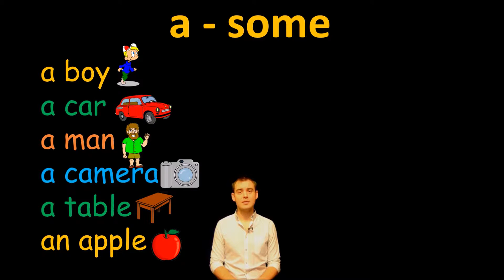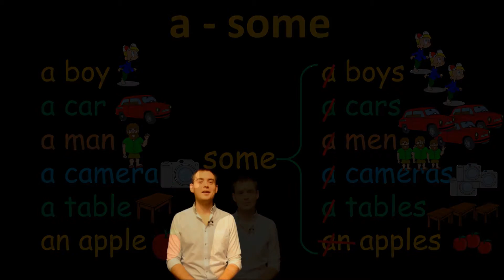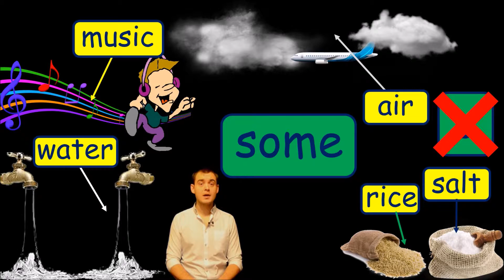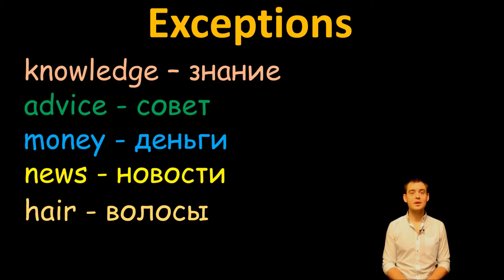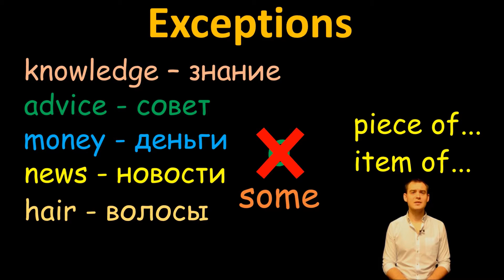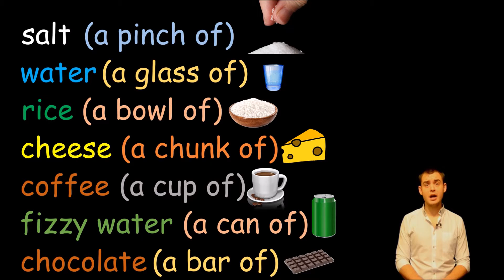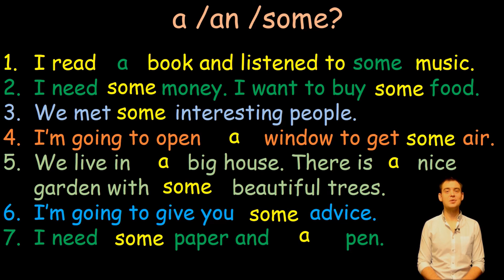45. Английский: (UN)COUNTABLE NOUNS / SOME / (НЕ)ИСЧИСЛЯЕМЫЕ СУЩЕСТВИТЕЛЬНЫЕ (Max Heart)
Гарантия освоения всех времён максимум за 1 месяц! - Записаться на пробное бесплатное занятие можно на нашем сайте: mhcourses.com (первым 100 учащимся скидки!)
артикли неопределенный артикль определенный артикль a the в чем разница между артиклем a и the как употребрять артикли как употребряются артикли когда ставить артикль a как применять артикли max heart в каких случаях употребляется артикль the артикль a в английском языке english articles how to use english articles все про артикли случаи употребления артиклей когда артикли не употребляются нулевой артикль когда нужно ставить артикль английский язык english definite article определённый артикль множественное число plural man men countable uncountable исчисляемые существительные неисчисляемые существительные some несколько